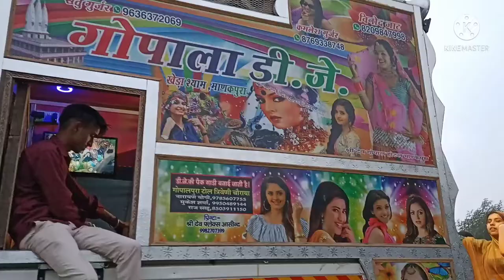Belgadi me Mayra